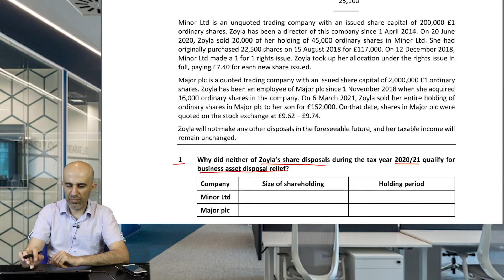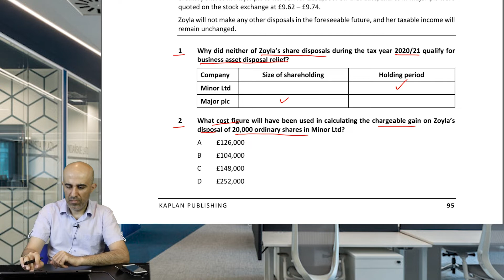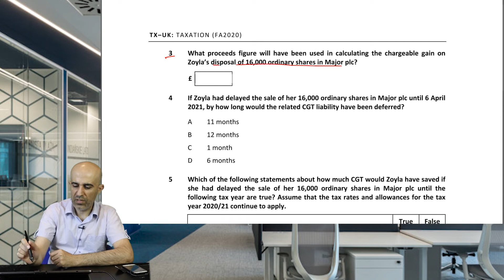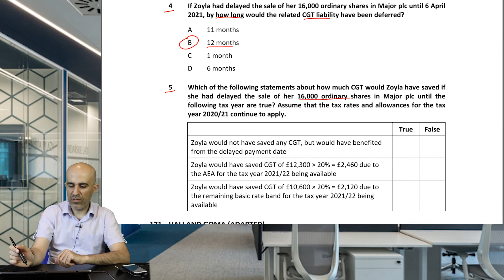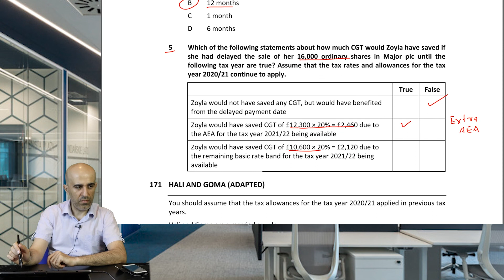ACCA TX - Taxation UK version Revision izahlı həllər - Sec/B Question 170-Zoyla (Nümunə dərs)